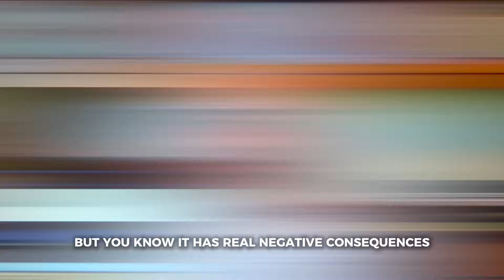AI Tech-Industry Insider Pedro Domingos On The Ethics of Artificial Intelligence - Now Showing!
➡️🎙️Now Showing! Todd Ault interviews Pedro Domingos, a world-renowned AI researcher, tech-industry insider, and the author of the best-selling book "The Master Algorithm". This groundbreaking scientific book, released in 2017, introduced machine learning to a wide audience and was recommended by Bill Gates as "required reading for everyone to understand AI". Pedro's latest book is titled "2040: A Silicon Valley Satire", which explores the concept of an AI robot running for President. Tune in to hear Pedro provide insight into the origins of algorithms, their ethics, challenging limitations, and why backpropagation is driving the AI revolution.

"The goal of the book [2040: A Silicon Valley Satire] is for it to be a cautionary tale. In a sense, it's a caricature of where we are now. But it's also saying to people 'Look if we don't do anything - this is where we're headed' and it's not a good place." Pedro Domingos

ABOUT TODD AULT:
Milton "Todd" Ault III, is a 30+ year Wall Street veteran, Founder, and Executive Chairman of Ault Alliance, Inc. (AULT – NYSE American), a diversified holding company engaged in acquiring undervalued businesses and disruptive technologies with a global impact. The Company, through its wholly and majority-owned subsidiaries and strategic investments, owns and operates a data center at which it mines Bitcoin and provides mission-critical products that support a diverse range of industries, including Artificial Intelligence software, oil exploration, crane services, defense/aerospace, industrial, automotive, medical/biopharma, consumer electronics, hotel operations, and textiles. In addition, the Company extends credit to select entrepreneurial businesses through a licensed lending subsidiary.

Todd is also the host of The Risk On 360! Global Success Conference. Notable past speakers include: Alex Rodriguez (A-Rod); Robert F. Kennedy Jr.; Daymond John (“Shark Tank”); Tucker Carlson; Fox News Host Charles Payne; Legendary Sports Agent Leigh Steinberg; UGG Founder Brian Smith; CEO and Sales Expert Brad Lea – and many more.

🗣️ MAIN TOPIC 🗣️
🎙️Pedro Domingos is interviewed by Todd Ault on The Todd Ault Podcast.
Airdate: Friday, Oct 18, 2024 at 9AM PST.
🎧Listen on Spotify, Apple, iHeartRadio or Watch 👀 on YouTube